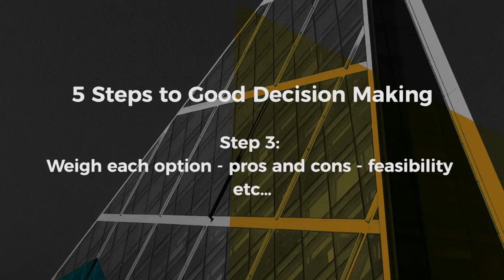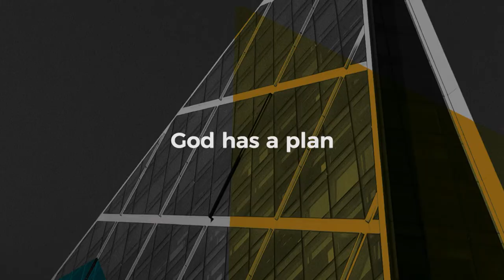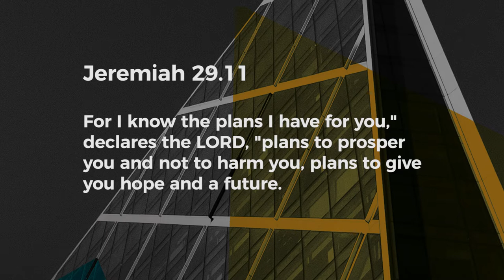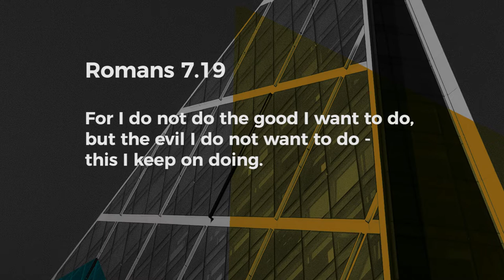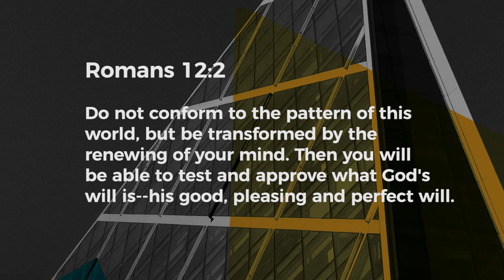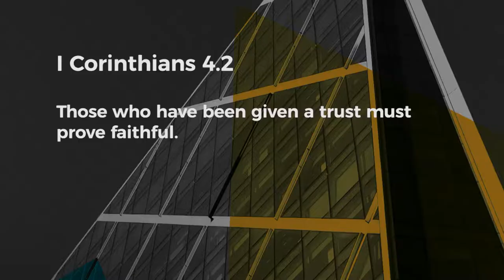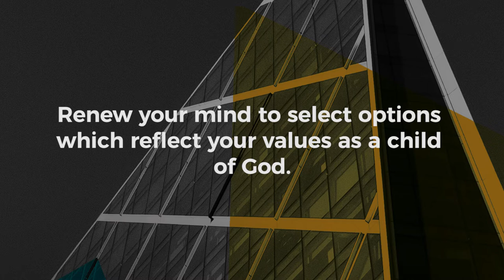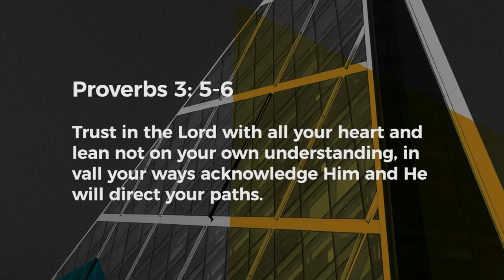Bible Based Decision Making (2019) - Aruna Anandraj